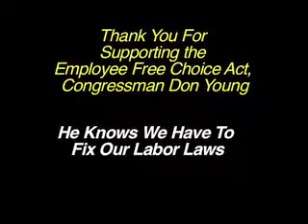AK: Don Young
Don Young, US Representative from Alaska, explains why the Employee Free Choice Act is good for Alaskans.  David Gregory of the AFL-CIO follows up with a quick message to the men and women of the Alaskan labor movement.  Special thanks to Rep. Young for attending the event and to LIUNA 341 for hosting yesterday's working lunch.